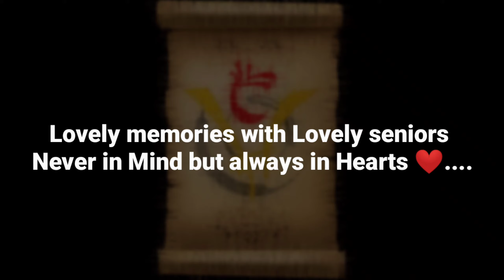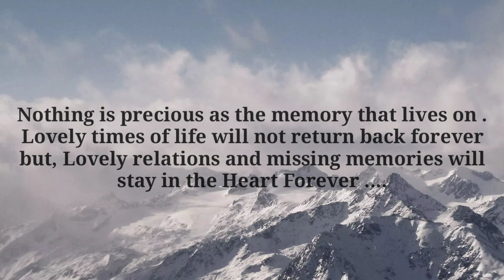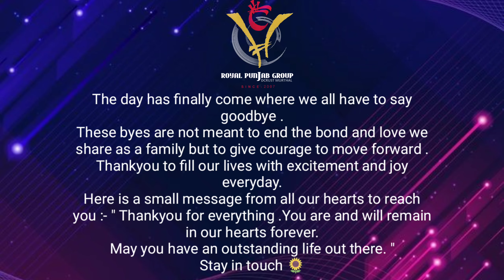RPG Farewell Documentary | 2k17-2k21 | DCRUST,Murthal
RPG Farewell Documentary | 2k17-2k21 batch |
✨All the Best Seniors for your Bright Future✨